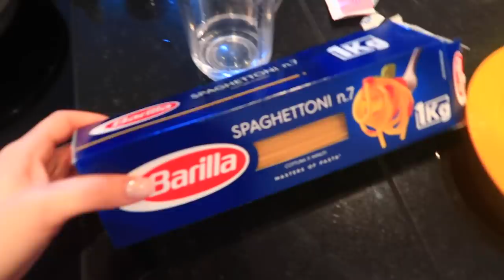ДЕНЬ 14 / ЧУТЬ НЕ ПОДРАЛИСЬ / Снимается в НОВОМ КЛИПЕ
a